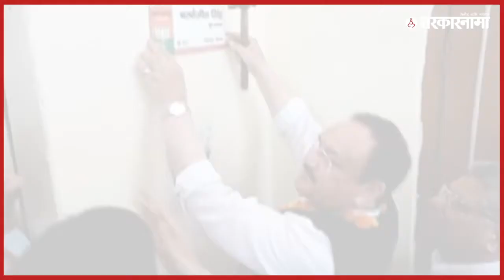खुद्द नड्डांनीच ठोकली भाजप कार्यकर्त्याची नेमप्लेट | Politics | Maharashtra | Sarkarnama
भाजपच्या बूथ कमिटी सदस्याच्या घरावरील पाटी खुद्द पक्षाचे अध्यक्ष जे.पी.नड्डा यांनी ठोकून दिली. ही घटना हिमाचल प्रदेशमधील बिलासपूरमध्ये घडली.